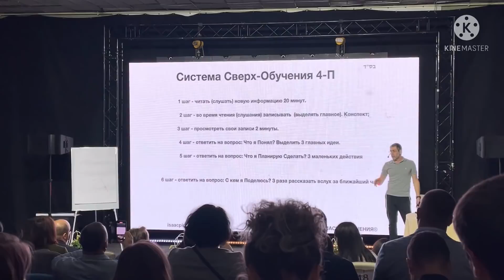VLOG 374 / вересень 2021 / перший - останній дзвоник Яніни